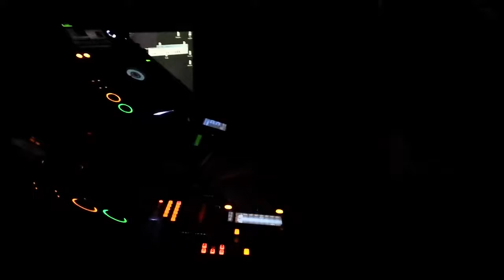Primarie at Bipolar House :: Timisoara :: d tales Showcase 08 05 2015